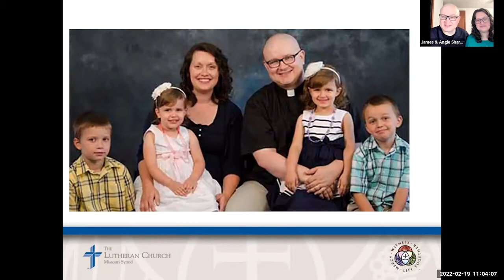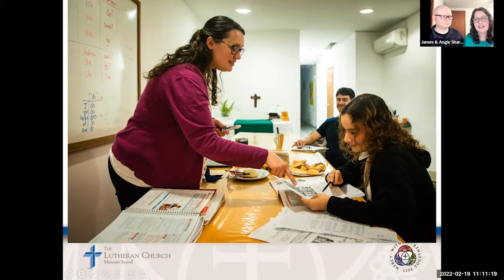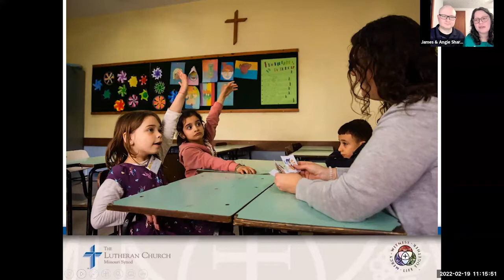Uruguay Unpacked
Rev. James and Angela Sharp share about how they serve in Uruguay in this recording of a live webinar.